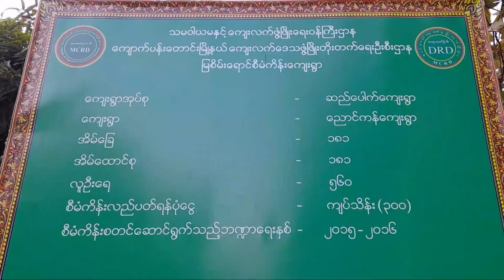ကျောက်ပန်းတောင်းမြို့နယ် ညောင်ကန်ကျေးရွာတွင် အိမ်တိုင်ရာရောက် ရေမီတာစနစ်ဖွင့်ပွဲကျင်းပ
(၇၇)နှစ်မြောက် ပြည်ထောင်စုနေ့ကို ကြိုဆိုဂုဏ်ပြုသောအားဖြင့် ကျောက်ပန်းတောင်းမြို့နယ် ညောင်ကန်ကျေးရွာတွင် အိမ်တိုင်ရာရောက် ရေမီတာစနစ်ဖွင့်ပွဲကျင်းပ
ကျောက်ပန်းတောင်း ဖေဖော်ဝါရီ ၈
နေအောင်